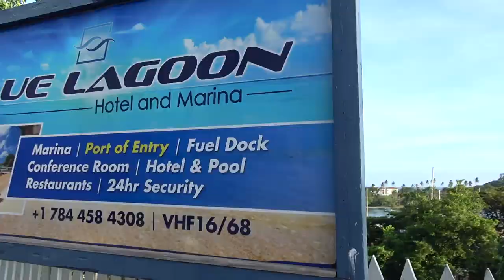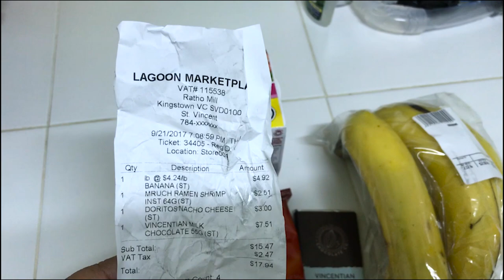Vlog - St Vincent - leaving Trinidad - Sept 2017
I start the Vlog in Port of Spain in Trinidad and I go to the Caribbean Island of St Vincent and the Grenadines.

Google Traductor:
Empiezo el Vlog en Puerto España en Trinidad y voy a la isla caribeña de San Vicente y las Granadinas.

- Ethereum: 0x98a9505eb8ca3a30ec3f73d79ef22ecc57d29d95
Sign up for Uber with code: richarda6251ue

Insert these links in your YouTube video description:
My Channel: -  Richard's World Traveller -